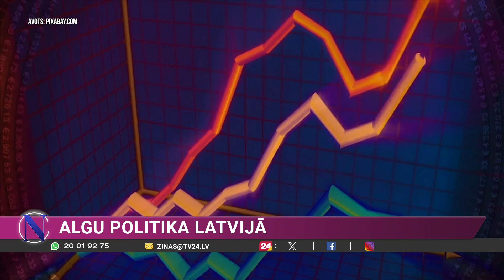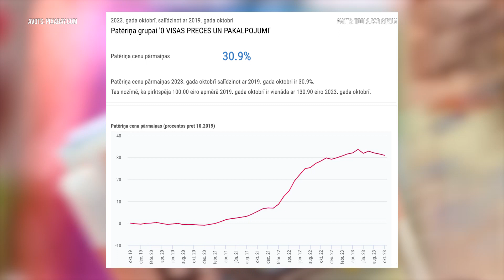Naudas cena: ALGU POLITIKA LATVIJĀ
Šīs nedēļas raidījuma "Naudas cena" tēma: ALGU POLITIKA LATVIJĀ

Viesos pie Armanda Pučes Ekonomikas ministrs Viktors Valainis (ZZS), partijas "Jaunā konservatīvā partija" valdes priekšsēdētājs, Labklājības ministrs (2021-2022) Gatis Eglītis, Ekonomists, LU biznesa, vadības un ekonomikas fakultātes dekāns, Valsts prezidenta ārštata padomnieks Latvijas konkurētspējas un ekonomikas jautājumos Gundars Bērziņš!

📲Raksti savus jautājumus par tēmu komentāru sadaļā vai sūti Whatsapp uz 20019275!
📺Skaties raidījumu jau šo trešdien, 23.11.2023., plkst. 21:00 ar atkārtojumu ceturtdien 15:00!

Projektu “Naudas cena” finansē Mediju atbalsta fonds no Latvijas valsts budžeta līdzekļiem. Par raidījuma "Naudas cena" saturu atbild AS “TV Latvija”.